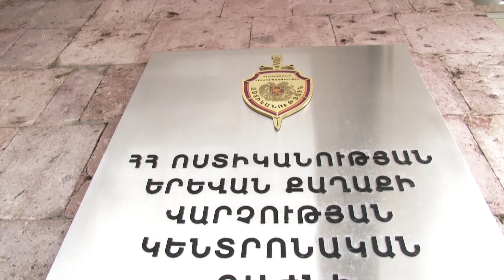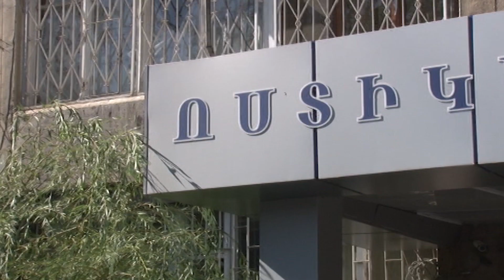Դանակահարություն Նորք-Մարաշում․ տեղի ոստիկանները թարմ հետքերով բացահայտել են հանցագործությունը